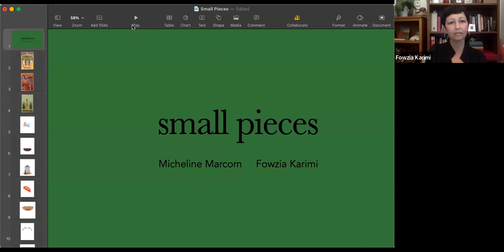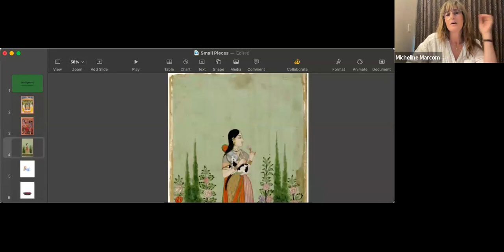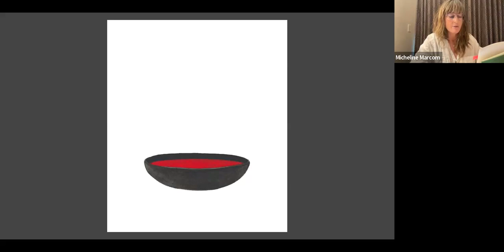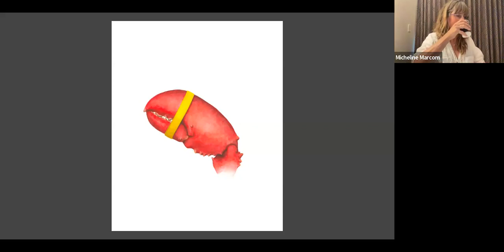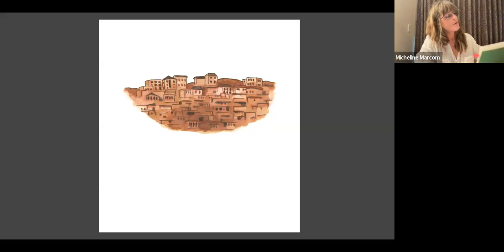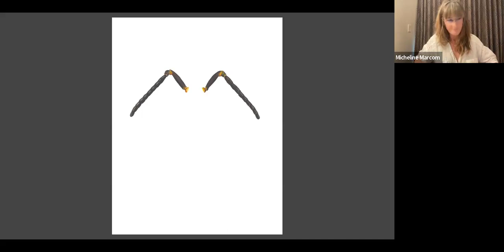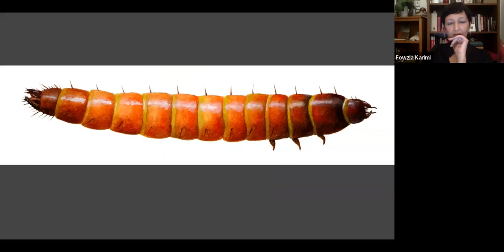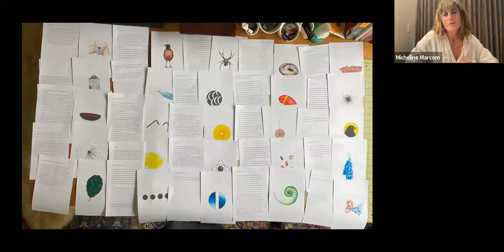CITY LIGHTS LIVE! Micheline Aharonian Marcom and Fowzia Karimi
City Lights and Dalkey Archive Press celebrate the publication of
“small pieces”
By Micheline Aharonian Marcom and Fowzia Karimi
Published by Dalkey Archive Press

small pieces is a collaboration between novelist Micheline Aharonian Marcom and writer and visual artist Fowzia Karimi, pairing Marcom’s short stories (or “miniatures” as Marcom calls them—prose pieces of one page or less) with watercolors done by Karimi. The work is a conversation between two artists in text and image, side by side.

Micheline Aharonian Marcom is the author of seven novels, including a trilogy of books about the Armenian genocide and its aftermath in the 20th century. Her novels include The New American, The Brick House, and A Brief History of Yes. She has received fellowships and awards from the Lannan Foundation, the Whiting Foundation, and the US Artists’ Foundation. She is a Professor of Creative Writing at the University of Virginia.

Fowzia Karimi has a background in Visual Arts and Biology. She received her MFA in Creative Writing from Mills College, California. Her work explores the correspondence on the page between the written and the visual arts. She is a recipient of The Rona Jaffe Foundation Writers’ Awards (2011). She is the author of Above Us the Milky Way (Deep Vellum, 2020). She lives in Denton, Texas.

Originally broadcast on Tuesday, August 15, 2023 and was hosted by Peter Maravelis of City Lights.

This event was made possible by support from the City Lights Foundation.